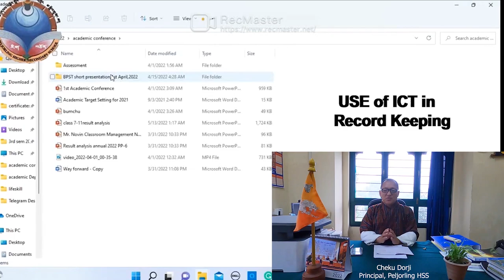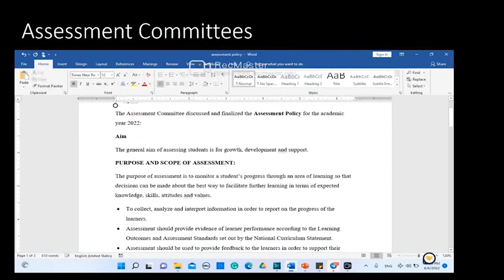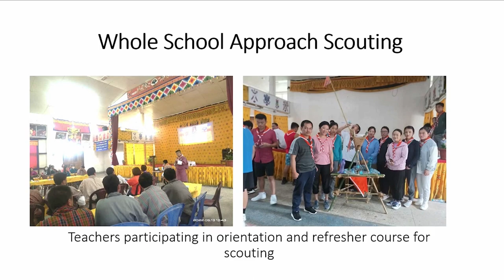Peljorling HSS Principal Report